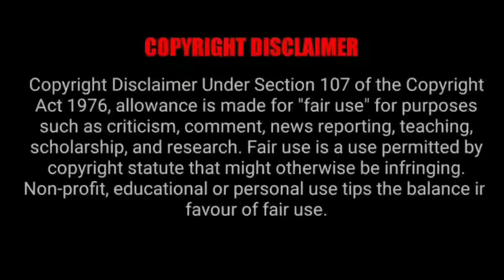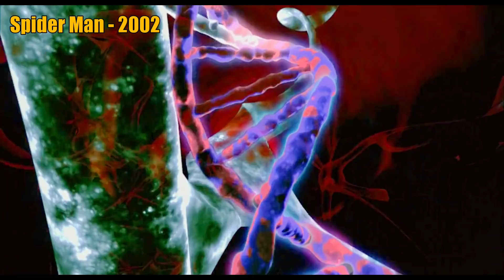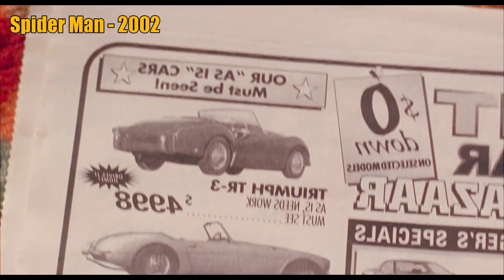എട്ടുകാലി മനുഷ്യന്റെ കഥ | ഭ്രാന്തനായ ഡോക്ടർ | Spider Man Malayalam Explanation Part 1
Part 1 : On Watching
Part 2 :
In this video i going to explain the complete story of the Spider-Man (2002 film) . The complete explanation i done in malayalam. This video include the complete story of the movie including climax. Hope you enjoy the video

        50 ഭാഷകളിലായി ഒരുപാടു സിനിമകൾ ഇന്ന് ഇറങ്ങുന്നുണ്ട്. ഇംഗ്ലീഷ്, റഷ്യൻ, ജപനീസ്, കൊറിയൻ, ചൈനീസ്, അറബിക്, സ്പാനിഷ്, ഫ്രഞ്ച് അങ്ങനെ ഒരുപാട് ഭാഷകളിൽ സിനിമകളുണ്ട്. ഈ സിനിമകൾ കാണാനുള്ള സമയം എല്ലാവര്ക്കും കിട്ടണം എന്നില്ല. അങ്ങനെ സമയം കണ്ടെത്തിയാൽ തന്നെ എല്ലാ ഭാഷയിലും അറിവ് എല്ലാവര്ക്കും ഉണ്ടാകണമെന്നില്ലാ. അഥവാ നിങ്ങൾക്കു സമയമോ അല്ലെങ്കിൽ ഇങ്ങനെ ഉള്ള ഭാഷകളിലുള്ള അറിവോ ഇല്ലെങ്കിൽ നിങ്ങൾക്കു വേണ്ടിയാണു ഞാനി ചാനൽ ഉണ്ടാക്കിയത്. ഈ  ചാനലിൽ ലോകസിനിമകൾ മലയാളത്തിൽ ആദ്യം മുതൽ അവസാനം വരെ ഞാൻ explain ചെയ്തു തരുന്നതാണ്. തീർച്ചയായും ലോകസിനിമയെ അറിയാൻ നിങ്ങൾക് കിട്ടിയ ഒരു അവസരമാണിത്. നിങ്ങളുടെ സപ്പോർട്ട് തീർച്ചയായും ഉണ്ടാകുമെന്ന് പ്രധീക്ഷിക്കുന്നു .

MOVIE DETAILS
Name             :  Spider-Man (2002 film)
Director          :  Sam Raimi
Produced by  :  Laura Ziskin, Ian Bryce
Screenplay by :  David Koepp
Distributed by  :  Sony Pictures
Release date  :  April 29, 2002
Language       :  English
IMDB               :   7.3
Stars               :   Tobey Maguire, Willem Dafoe , Kirsten Dunst, James Franco, Cliff Robertson
Journal           :  Drama, War, Historic
Country           :  United State

STORY LINE
When bitten by a genetically modified spider, a nerdy, shy, and awkward high school student gains spider-like abilities that he eventually must use to fight evil as a superhero after tragedy befalls his family.